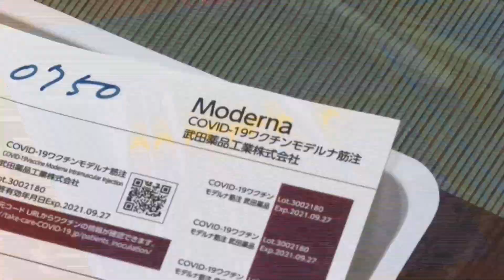Japón moviliza a sus tropas para acelerar la vacunación en masa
Japón abrió este lunes centros de vacunación en masa en Tokio y Osaka gestionados por las Fuerzas de Autodefensa (ejército) y dirigidos a acelerar la inmunización contra la covid-19 de su población, un proceso que avanza con lentitud cuando restan dos meses para los Juegos Olímpicos.